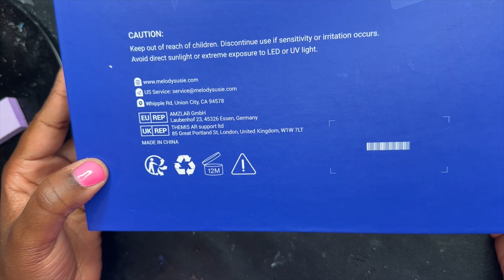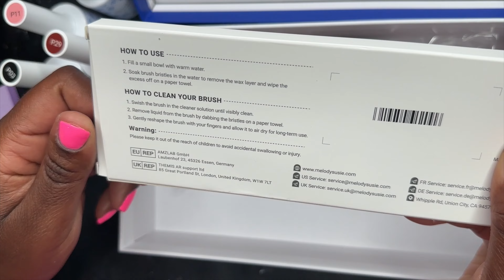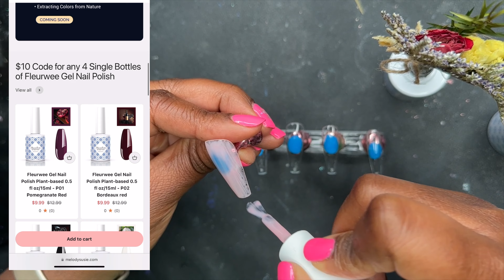Melody Susie Limited Gift Box Fleurwee | Plant-Based Gel Polish | V French Tip Nails